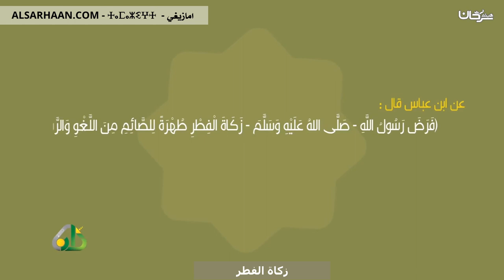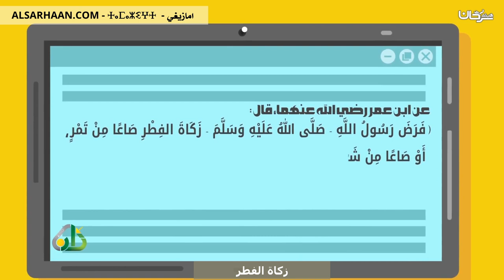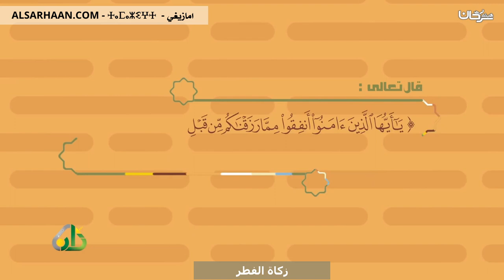زكاة الفطر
تزكيات بعض العلماء للشيخ هيثم سرحان حفظه الله:
🌴و لا ننسى الصغار أيضا يمكنهم متابعتنا على :
قناة أتعلم وألعب Learn & Play Играй и учись :
تطبيق أندرويد:
Collège du Sunna
Школа «Сунна»